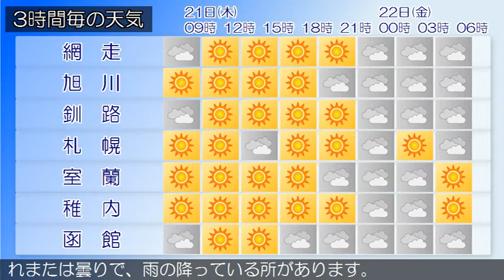2020/05/21 北海道地方の天気予報 朝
石狩地方と空知地方では、２２日にかけて、空気の乾燥した状態が続くため、火の取り扱いに注意してください。石狩・空知・後志地方は、石狩・空知・後志地方の２１日３時の天気は、概ね晴れとなっています。上川・留萌地方は、上川・留萌地方の２１日３時の天気は、晴れとなっています。網走・北見・紋別地方は、網走・北見・紋別地方の２１日３時の天気は、曇りとなっています。釧路・根室・十勝地方は、釧路・根室・十勝地方の２１日３時の天気は、曇りとなっています。渡島・檜山地方は、渡島・檜山地方の２１日３時の天気は、おおむね曇りとなっています。胆振・日高地方は、胆振・日高地方の２１日３時の天気は、晴れまたは曇りで、雨の降っている所があります。宗谷地方は、宗谷地方の２１日３時の天気は、晴れ又は曇りとなっています。